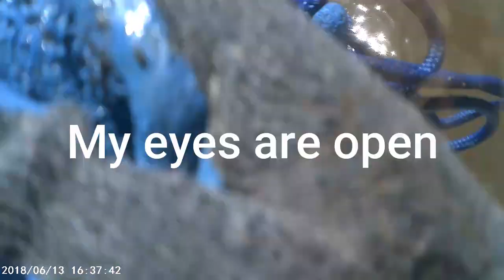My biggest coolest find yet.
Was at this spot for about 30 minutes before I saw this. Have no Idea how I didn't even see it.